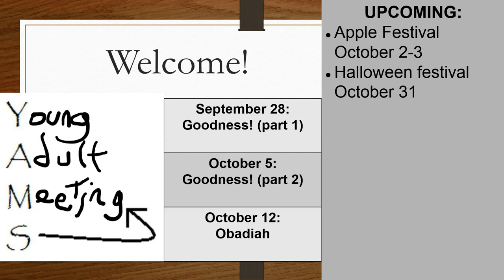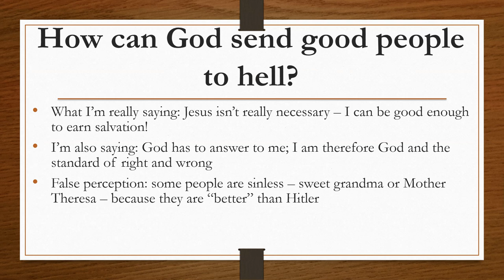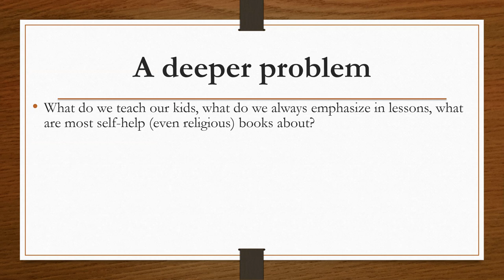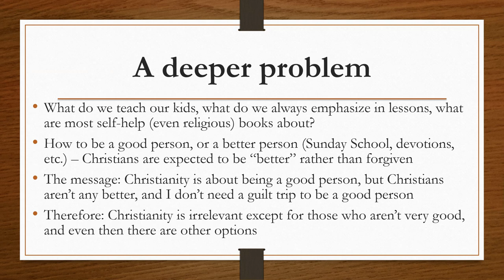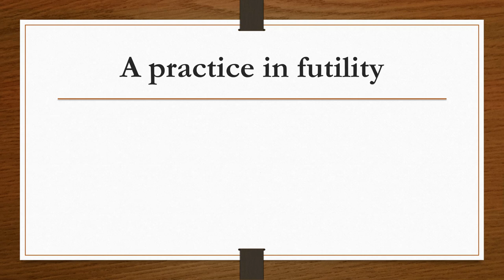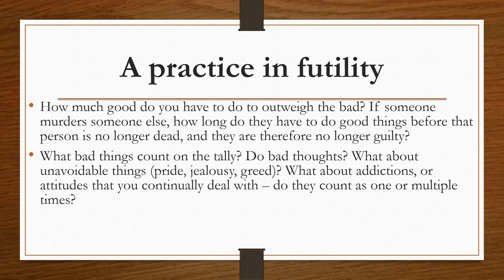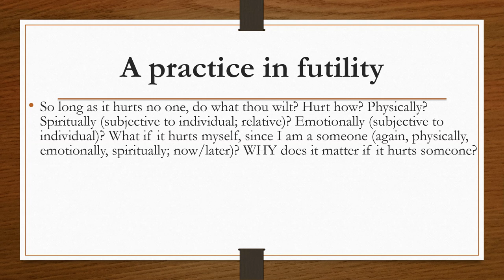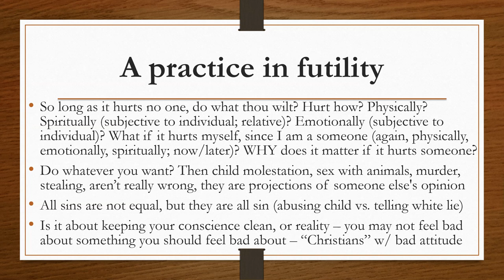Goodness! (part 1)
How can God send good peope to hell? What does it mean to be a good person?